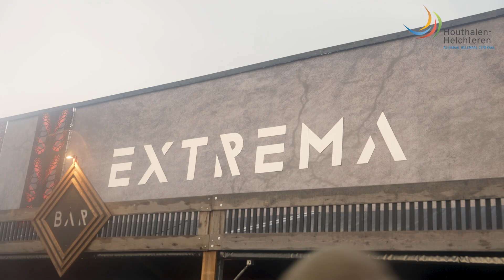Nieuwsreportage over Extrema Outdoor (Facebook formaat) met Alain Yzermans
Op naar XO 2025 🪩
💯Het was dankzij jullie, alweer een geslaagde editie van Extrema Outdoor. Dank aan aan de organisatie, politie, parket, gemeente, vrijwillgers en bezoekers en de inwoners.
🎙️Bekijk nu deze terugblik op een geslaagd XO 2024 met een interview met Alain Yzermans, burgemeester van Houthalen-Helchteren.